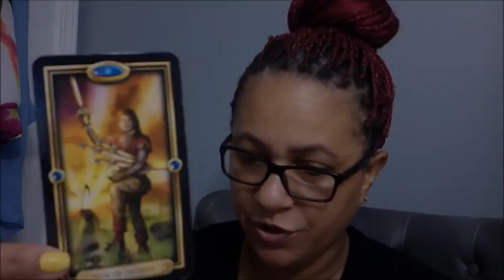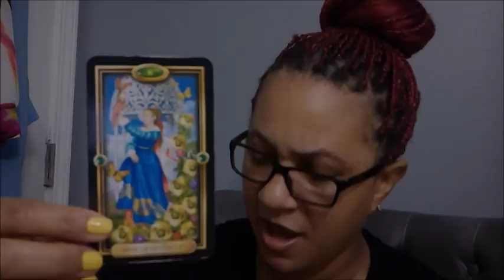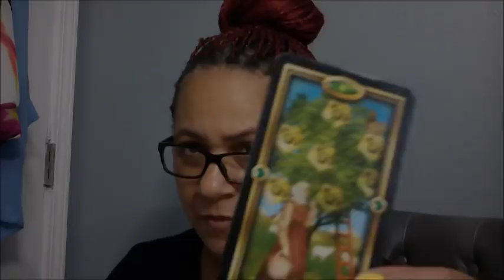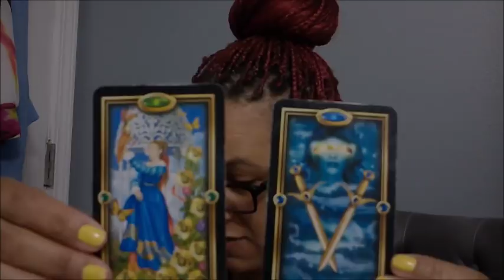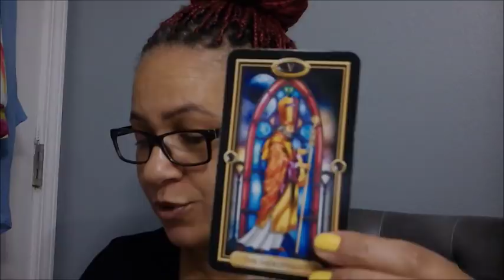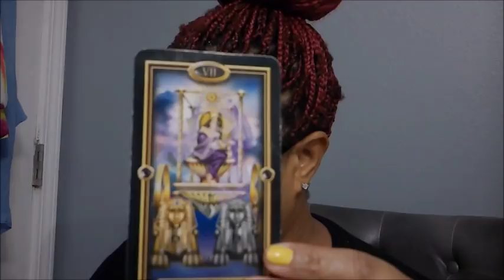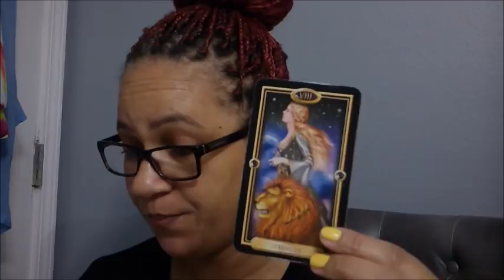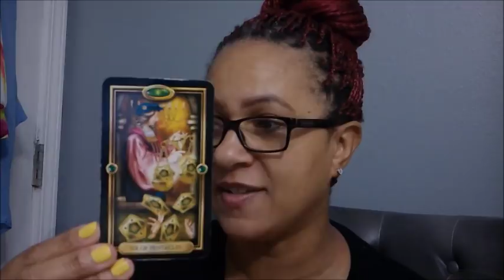AQUARIUS MONTHLY LOVE~JANUARY 2019~GO FOR IT